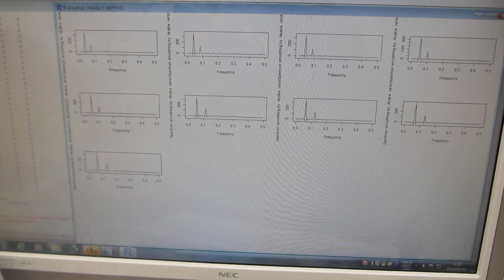超音波発振システム（超音波システム研究所）